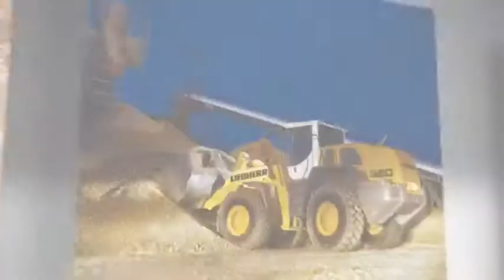Producción de Video GeoTV Perú: Trinton Video Institucional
Producción de video institucional realizada por GeoTV (http para nuestro cliente Triton Trading.